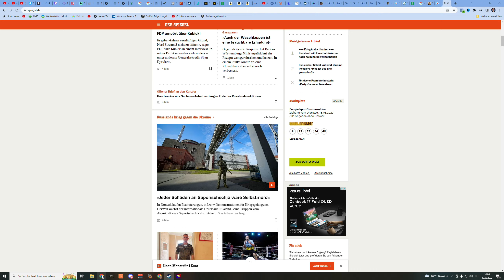WARNO Game Deutsch - Ripple neue Karte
WARNO Gameplay auf Deutsch - Warning Order im Early Access. Wir spielen aus die neue Karte Ripple und versuchen unsere Hubschrauber gut zum Einsatz zu bringen.

WARNO Early Access SteamKey für -10% 35,99€ bei Gamesplanet (Aff Link)

Modus - Singleplayer

Entwickler -  Eugen Systems
Publisher -  Eugen Systems